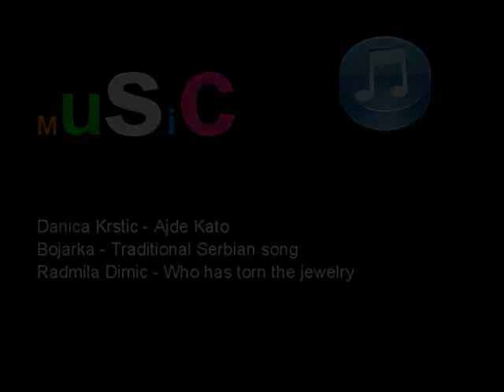Smederevska Palanka - Serbia, By Miomir Jelic